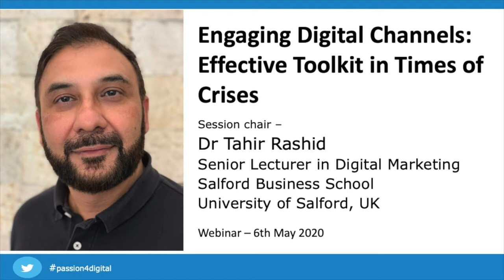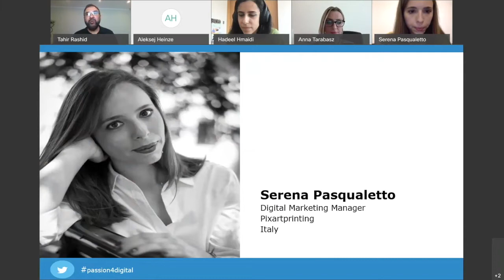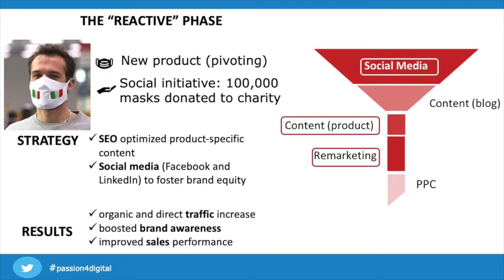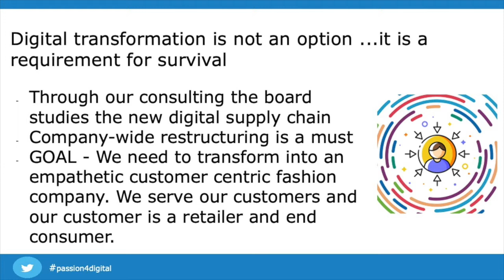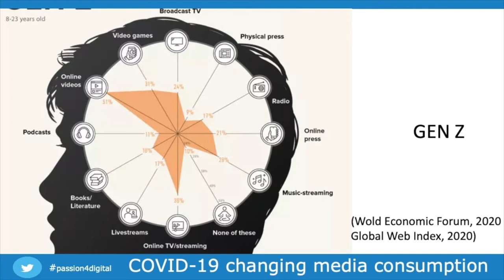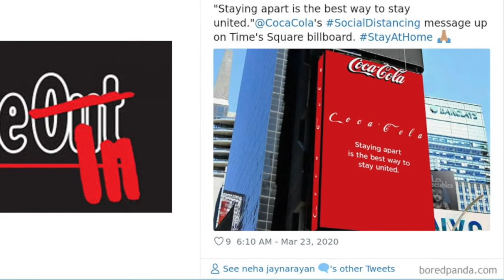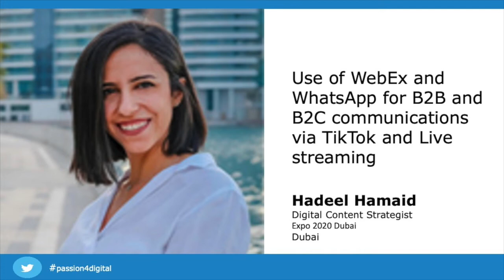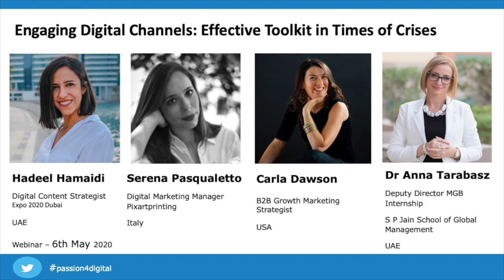Engaging digital channels: effective toolkit in times of crisis webinar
Topic: Engaging digital channels: effective toolkit in times of crisis webinar

Session Chair – Dr Tahir Rashid – Senior Lecturer in Digital Marketing – Salford Business School, University of Salford – UK

Who are the panelists?

    Hadeel Hmaidi – Social Content at Expo 2020 Dubai – UAE
    Serena Pasqualetto – Digital Marketing Manager at Pixartprinting – Italy
    Carla Dawson – B2B Growth Marketing Strategist / Hacker at Onmarc & xDawson – USA
    Dr Anna Tarabasz – Deputy Director MGB Internship / Assistant Professor Marketing at S P Jain School of Global Management – UAE